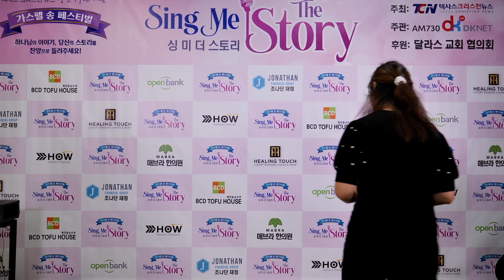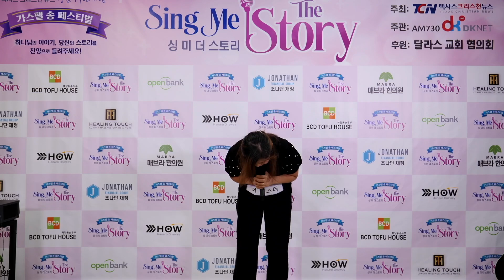이 에스더 - 나의 약함은 나의 자랑이요 [싱 미 더 스토리 예선 2조]